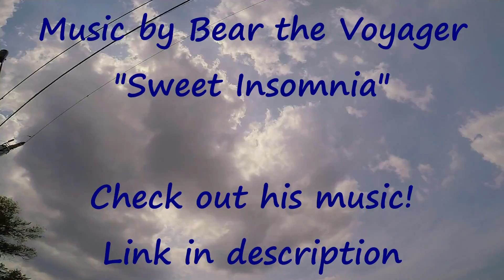Vlog #3: Ticks & Sushi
It has been a minute since I have uploaded, but once again I am back! I had fun filming all of this, even though post-production is sometimes hair-pulling!! Big thanks to Bear the Voyager for letting me use his music! Make sure to go check out his channel! (Link below) More coming soon! I greatly appreciate all the support.

Bear the Voyager - Sweet Insomnia

Aaron Adams

Avian Perspective Films

Created using Shotcut